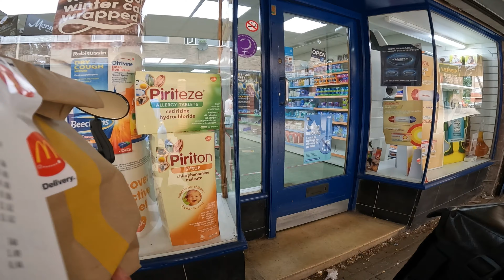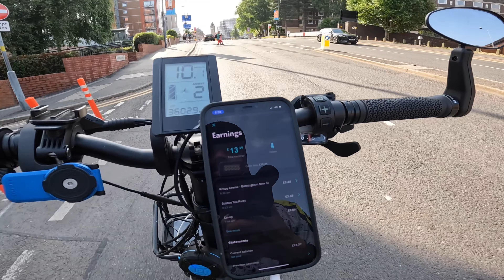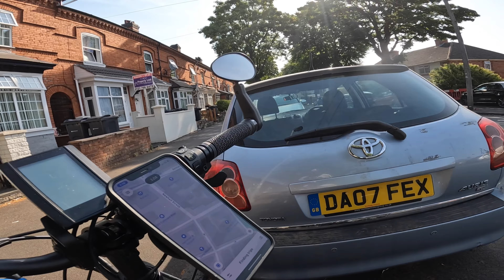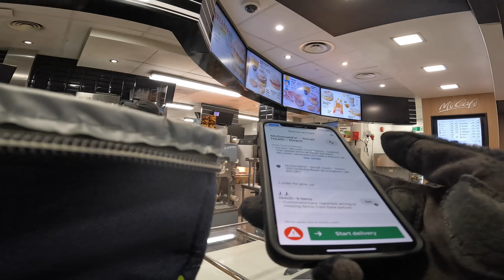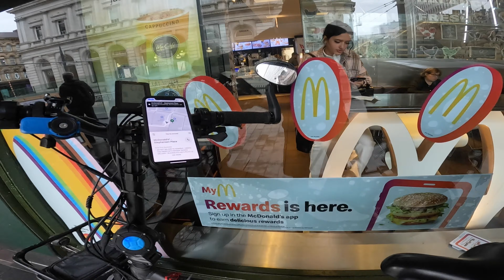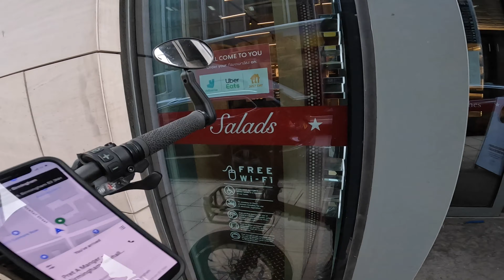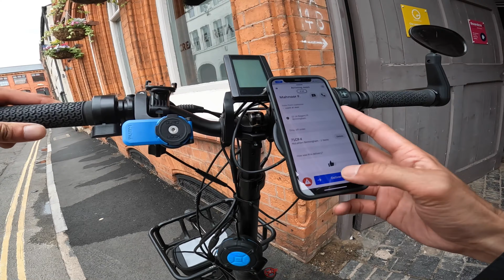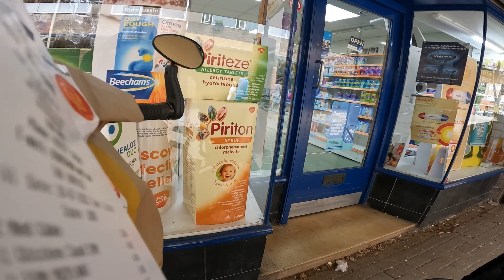How Much I Made Working 13 Hours for Uber Eats & Deliveroo S1E19 (HEAT WAVE) BIRMINGHAM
Hello everyone I hope you guys enjoy this video thank you to all the new subscribers plenty more to come￼. I believe this is my longest Episode yet. ￼

Weekly Vlog video’s & New location's. Don’t forget to turn on you’re notification’s so you don’t miss a video.

Equipment